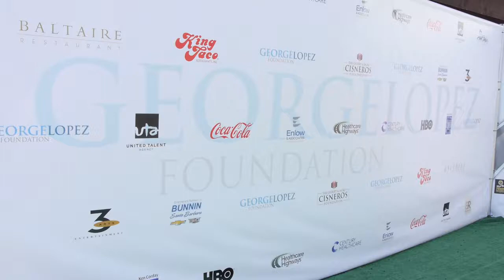Oscar De La Hoya Interview at the George Lopez Celebrity Golf Classic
Bionic Buzz® got to cover the red carpet of the 11th Annual George Lopez Celebrity Golf Classic. The event benefited the George Lopez Foundation. Their mission is to create positive, permanent change for underprivileged children, adults and military families confronting challenges in education and health, as well as increasing community awareness about kidney disease and organ donation.

On the red carpet we got to interview boxing legend & promotor Oscar De La Hoya.